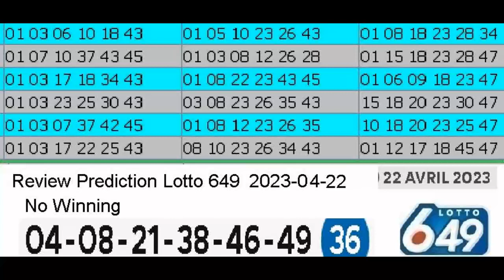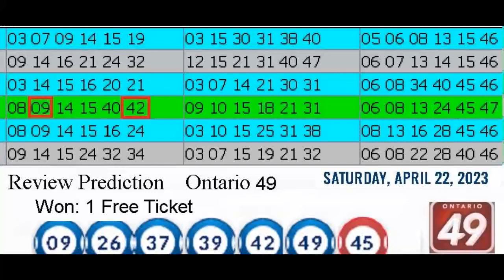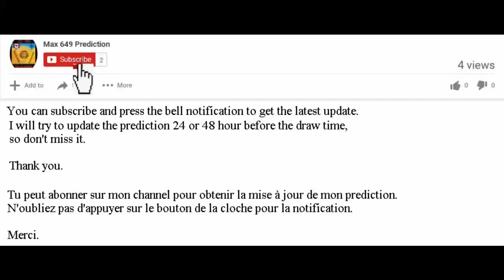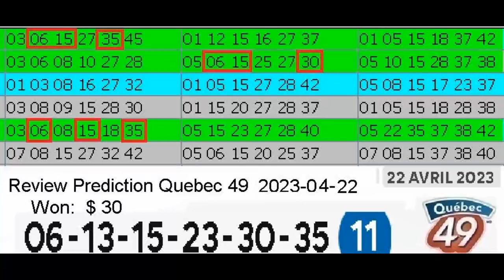Review Winning Prediction Lotto 6.49 for 2023-04-22